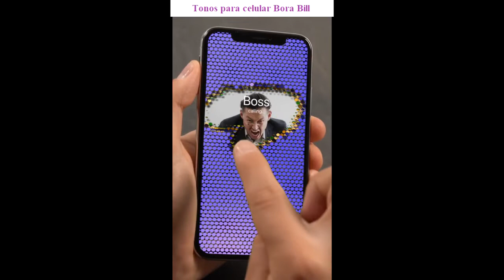Baixar toques para celular Bora Bill gratis 2022 | ToqueParaCelular.com